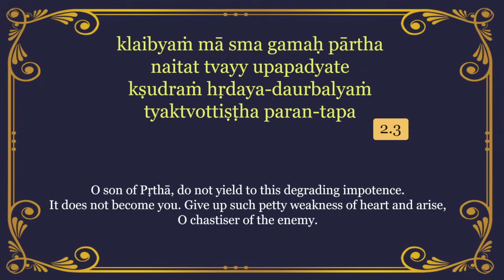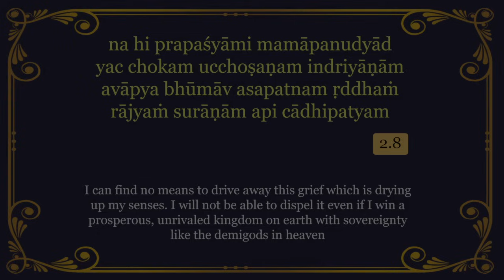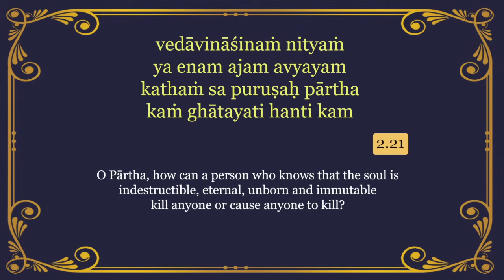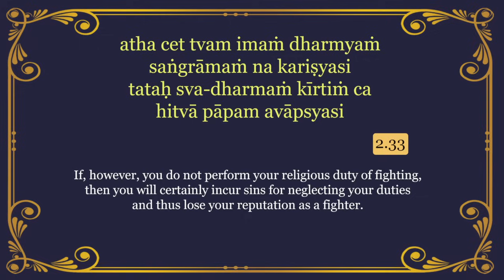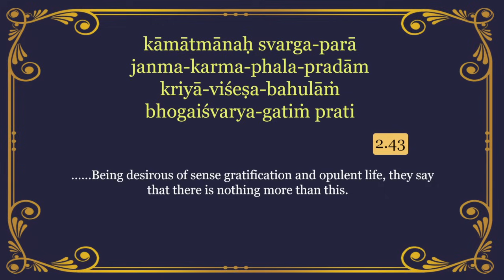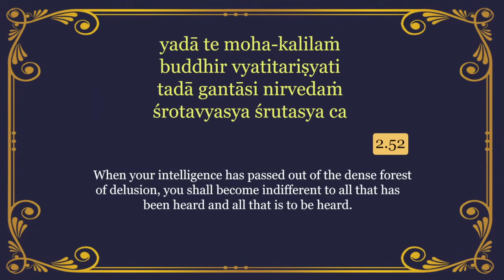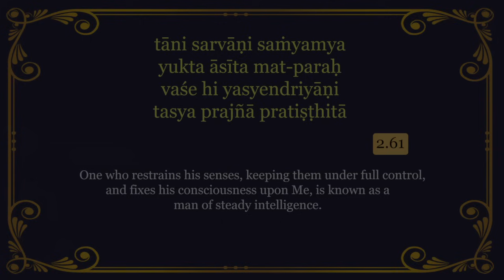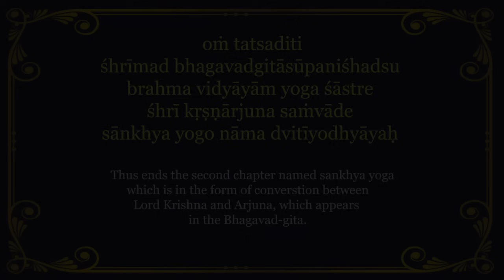Bhagavad-gita Chant Series Chapter 2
Verses and translation taken from:
Srila Prabhupada's Bhagavad-gita As It Is

Verse numbers are added on the feedback of our dear well wisher and friend. Thank you Sidda!

Chant and hear this daily until you have memorised them all. All the best.
Happy Bhagavad-gita Chanting to all!